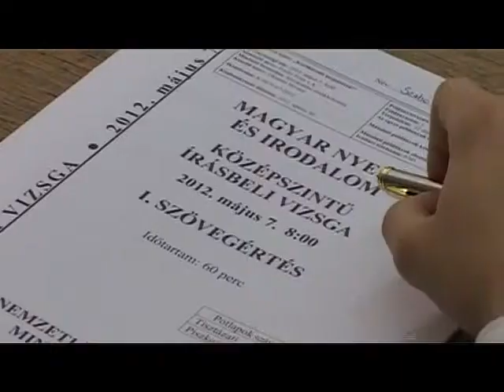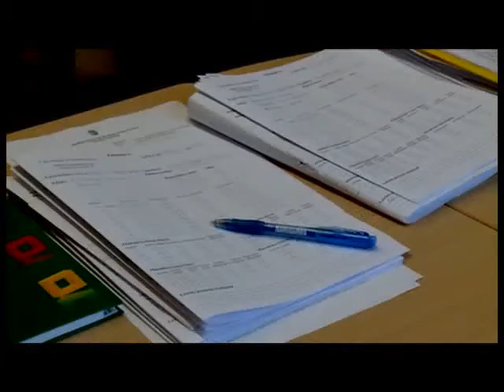Elkezdődött az érettségi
A magyar nyelv és irodalom írásbeli vizsgával folytatódott a végzős középiskolások megmérettetése. Karinthy Frigyes két karcolatának összehasonlító elemzése, Arany János Tetemre hívás című művének elemzése és egy Camus-mű alapján a heroikus életfelfogásról szóló érvelés közül választhattak a diákok a középszintű magyar érettségin.